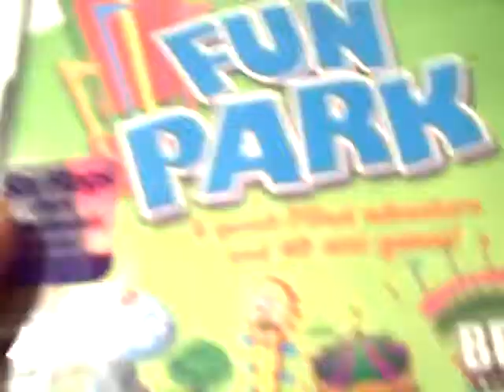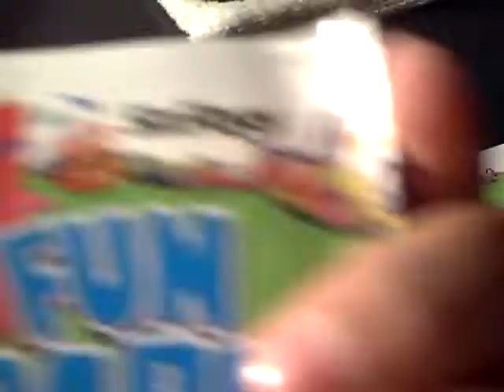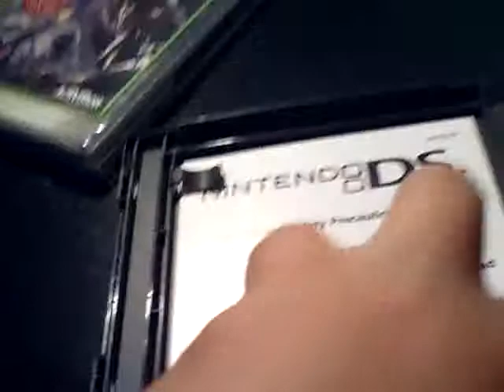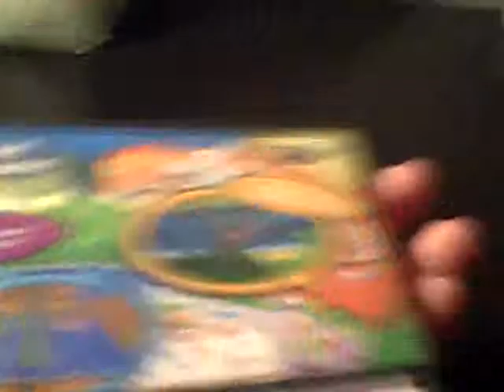Six Flags Fun Park Limited Edition GameStop Exclusive-DS